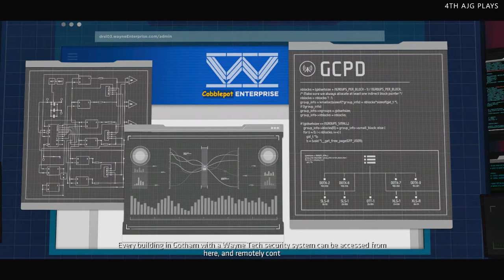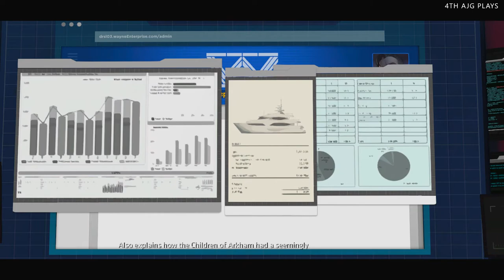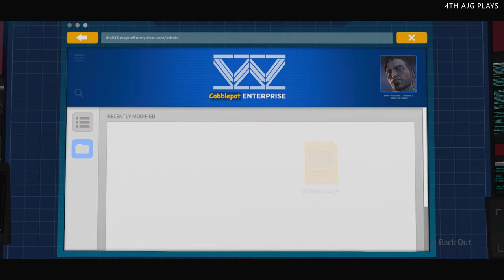Batman: The Telltale Series S01E04 - Part 2 (Revelations) Walkthrough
Includes access to all five episodes (all episodes available now!) in this all-new series from the award-winning studio, Telltale Games.